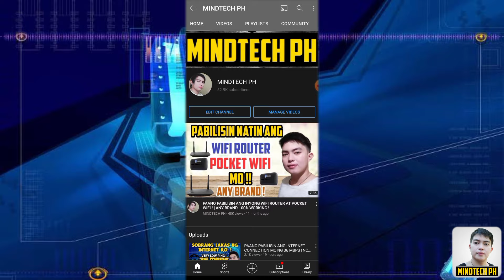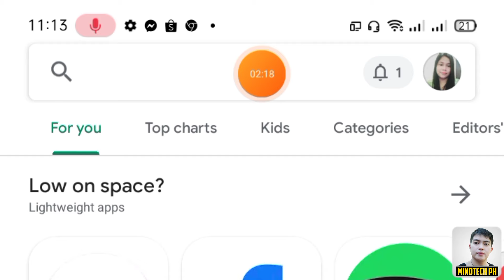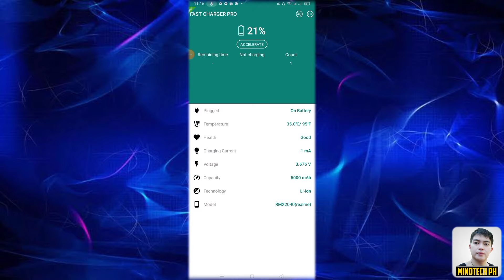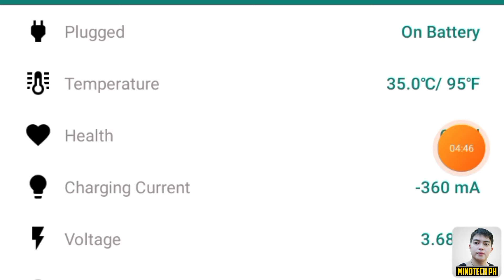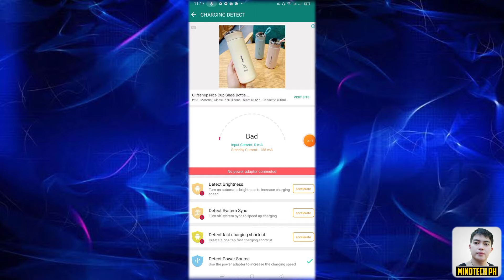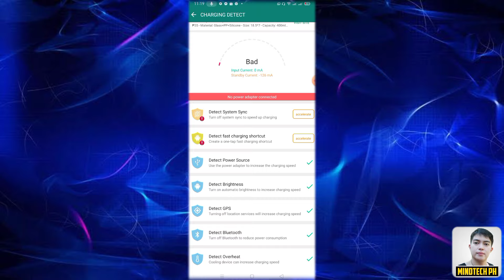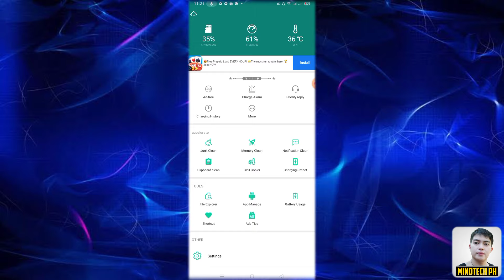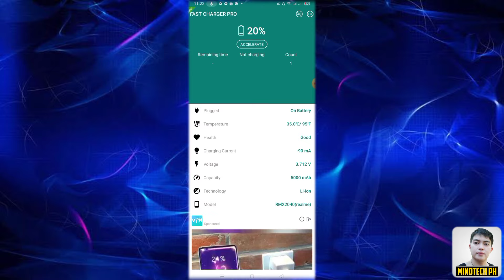PAANO PABILISIN MAG CHARGE AT TUMAGAL MALOWBAT ANG BATTERY NG CELLPHONE MO ! FAST CHARGING PRO !